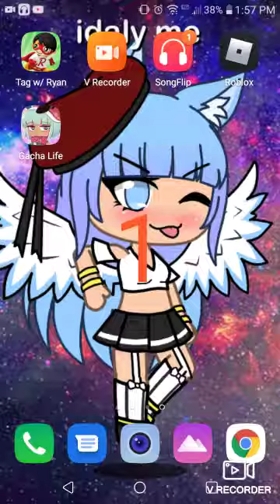July 25, 2019